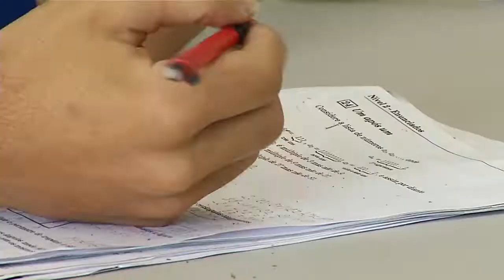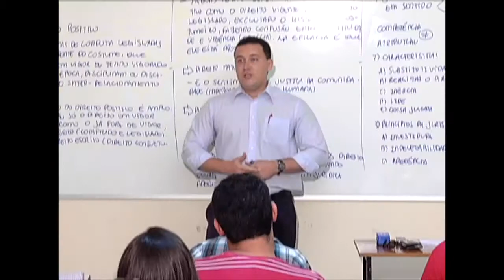Meio Norte: Posição positiva da educação, eleva ensino no Piauí 11.08.14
Meio Norte: Posição positiva da educação, eleva ensino no Piauí11.08.14